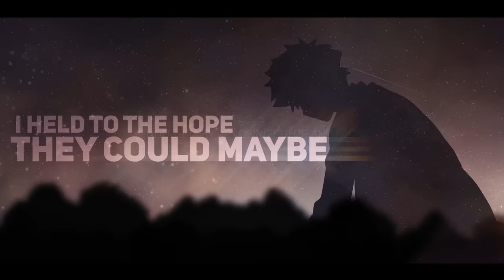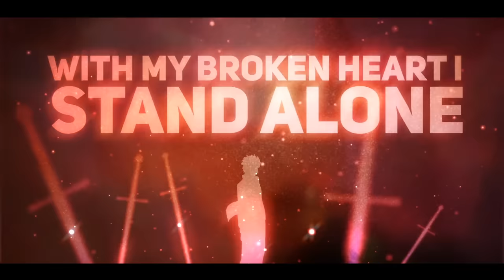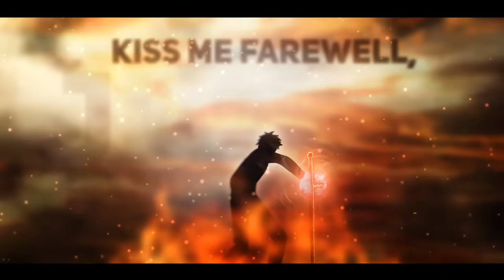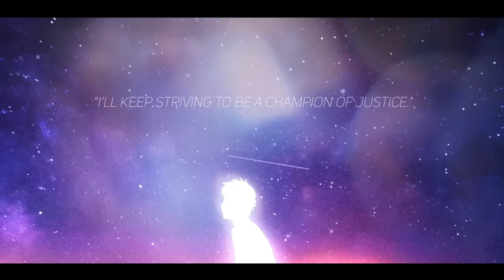Fate/Stay Night UBW - "Last Stardust" | ENGLISH Ver | AmaLee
AmaLee's English cover of Last Stardust from Fate/Stay Night: Unlimited Blade Works!

• Credits •
Song: Last Startdust
Anime: Fate/ Stay Night: Unlimited Blade Works
Original: Aimer

CREDITS:
⊹Vocals & Lyrics: AmaLee
⊹Mix: Shawn Christmas
⊹Pre-Mix: Fruutella
⊹Animation: Rafscrap

ShadowCrossZero, Reaper, Dalton Young, TAMIM, Joseph Rutherford, Colby Odowski, Matt Floto, Marcel Mundl, and Christopher Lee Garcia!

⊹And thank you to my GENERALS! (salutes)
Taylor Sampson, Jerry Norris, Sid Asnani, Logan Frantom, Frank Martin, Nicholas A Booher, Luis Cavazos, Mattness383, Aakilah Johnson, Foster Beck, Glanyx, Jacob Correa, Katelin Nickl, SilentKillerOG Leblanc, Jason Bowles, Ely South, Walter House, and Teofilo Hurtado